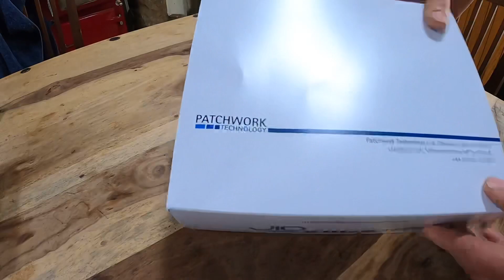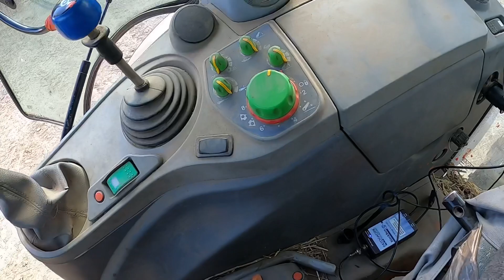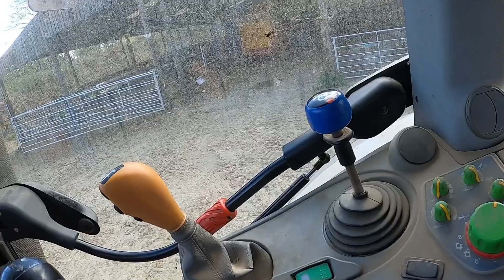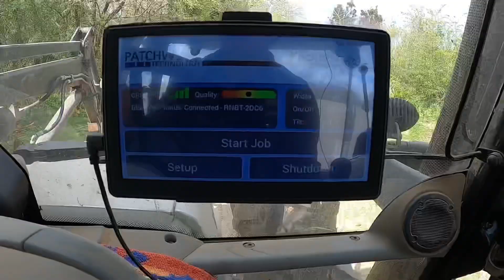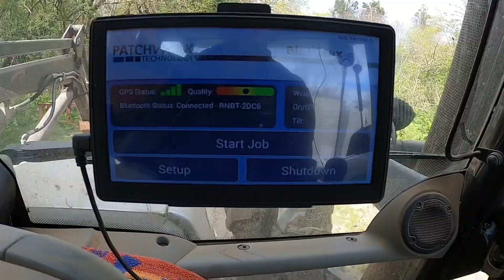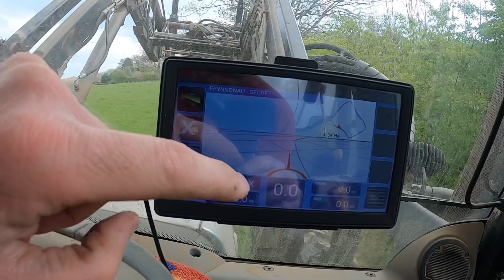Precision farming. Fitting gps to our old Lamborghini R6 tractor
Precision farming starter, and fitting gps to our old Lamborghini tractor.
We are looking to improve our efficiency, so we have invested in a gps system for our tractor. It should allow us to spread, spray and do our fieldwork more efficiently.
As an added bonus, they are made by a local firm called Patchwork Technology.